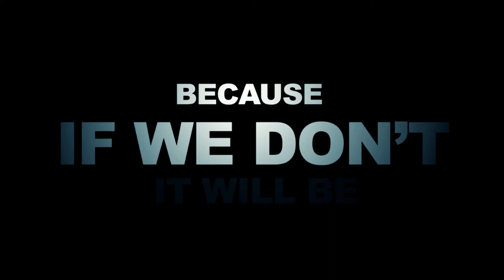Johns Creek vs. North Gwinnett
A short video produced for JCHS to create some excitement for the Johns Creek vs. North Gwinnett playoff game on 11/16/2012